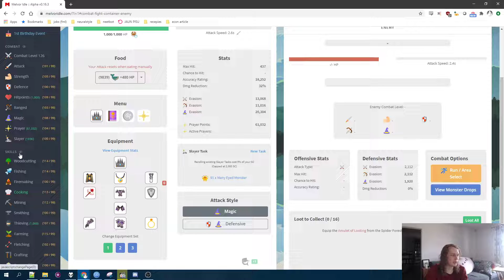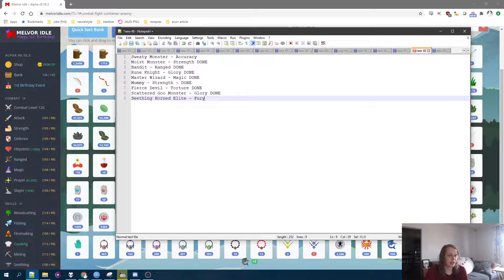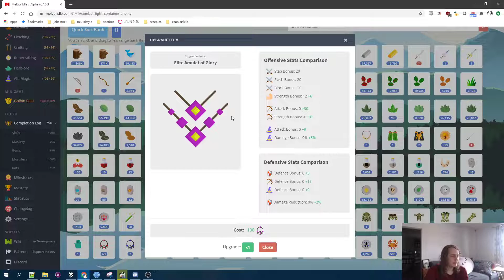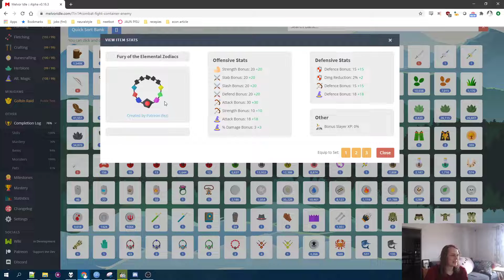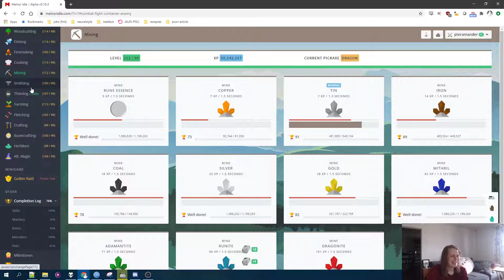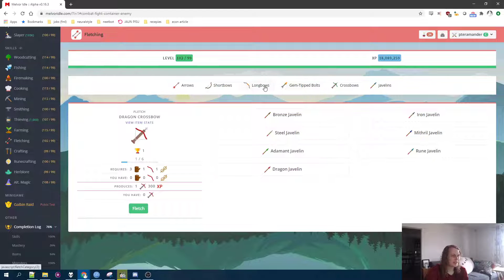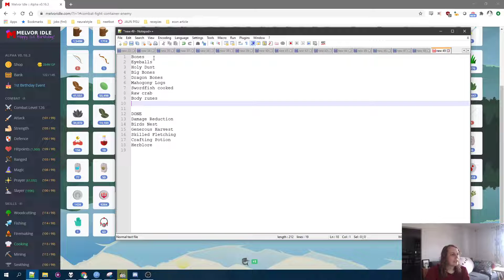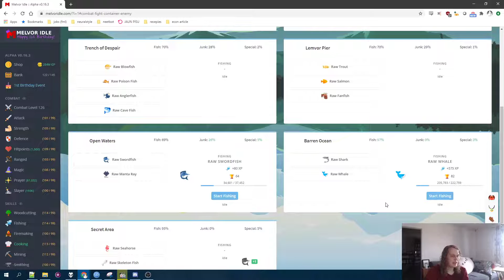Let's play Melvor Idle part 48 - Edgy Omlettes